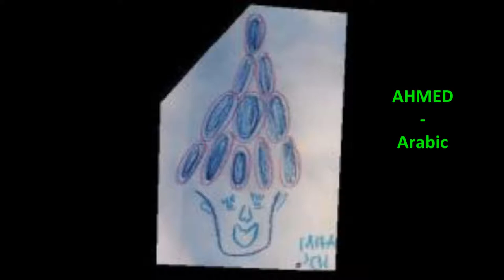Multi Colour Pastel People 2001 Marisa H. Angelis